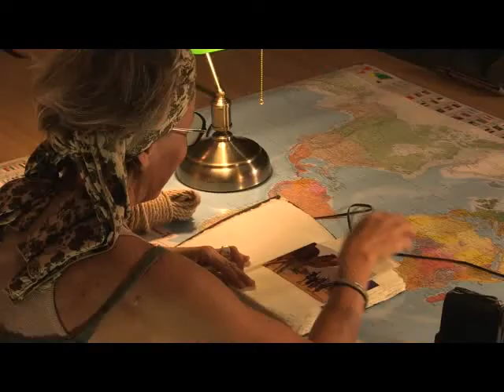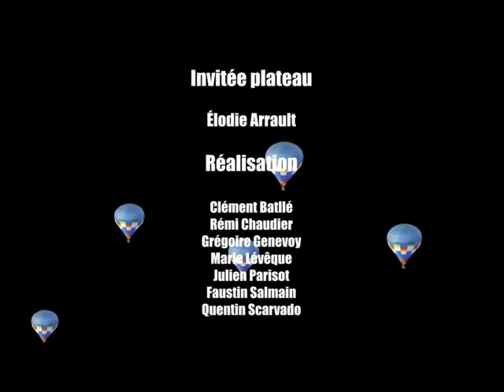Elodie Arrault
Une réalisation des étudiants en Master 2 Médias & Création Numérique (Dijon lors du festival Les Écrans de l'aventure.